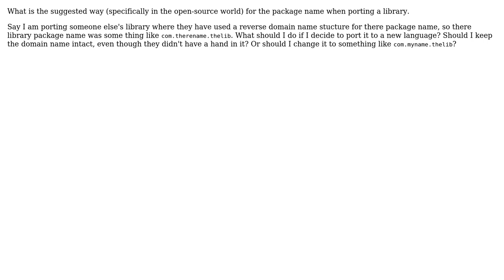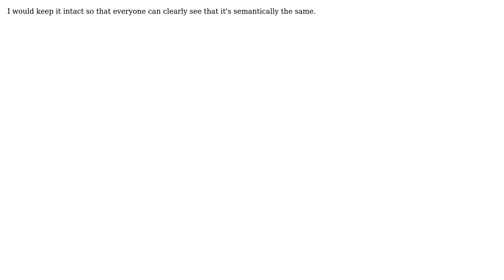Software Engineering: Package name best practice when porting a library (3 Solutions!!)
Software Engineering: Package name best practice when porting a library

With thanks & praise to God, and with thanks to the many people who have made this project possible! | Content (except music & images) licensed under CC BY-SA | Music | Images & others | With thanks to user PersonalNexus user Francis Upton IV user alex user Adam Harte and the Stack Exchange Network Trademarks are property of their respective owners. You are responsible for your own actions.